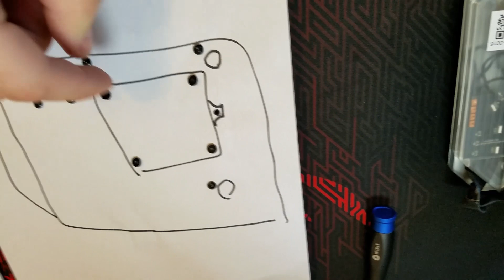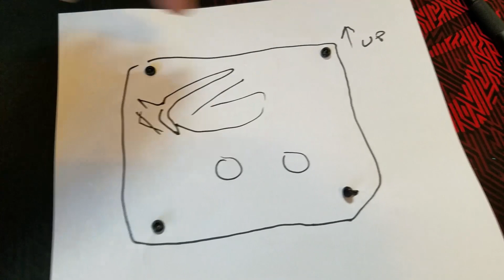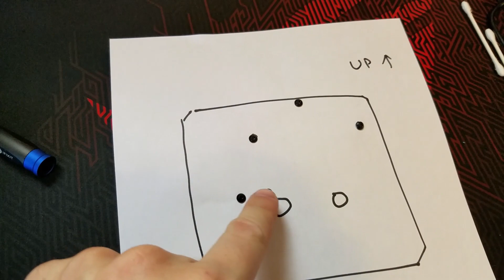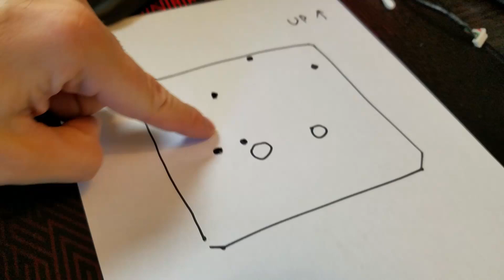Maximus 9 Extreme Monoblock Maintainence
Teardown, cleaning, and reassembly of the Asus Maximus 9 Extreme monoblock.

Notice: I am not a professional, so perform this at your own risk and I take NO responsibility for anything that happens. :)